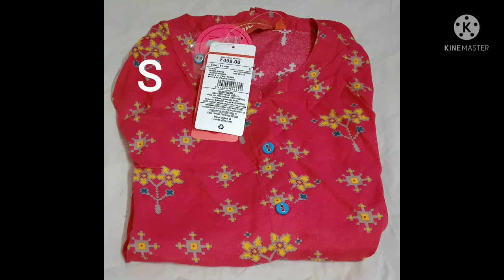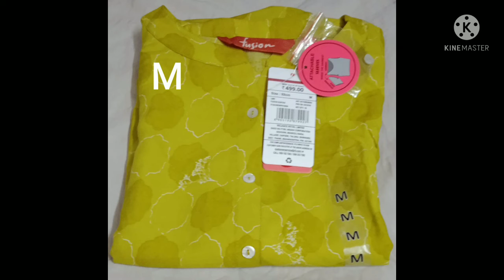July 27, 2021